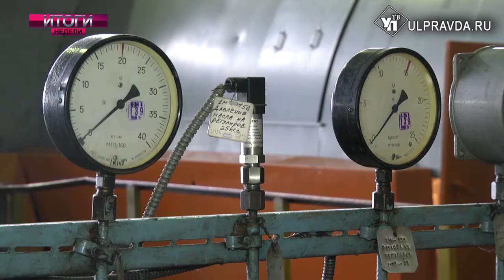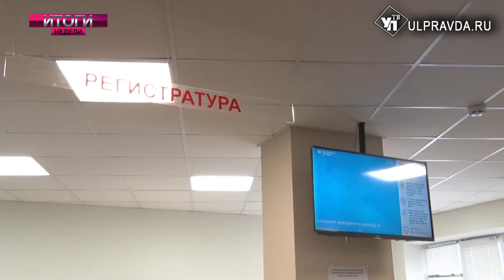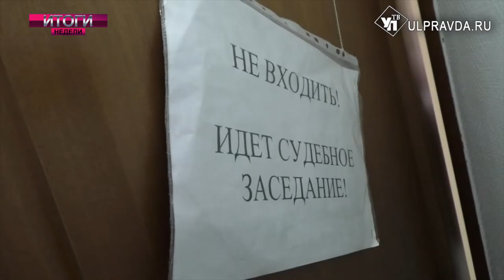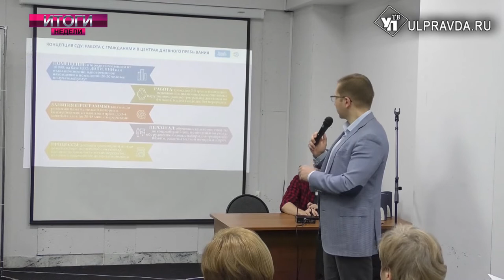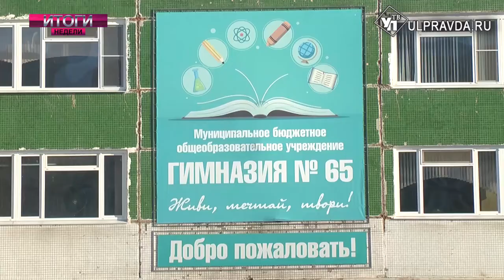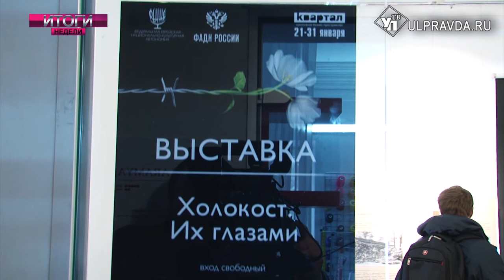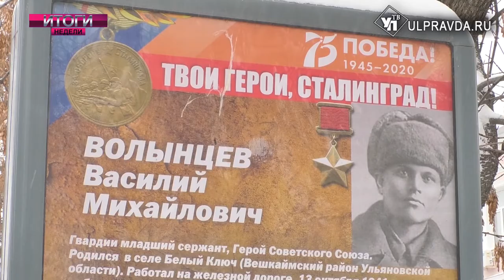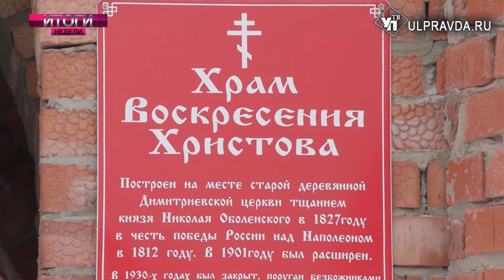Итоги дня Выпуск от 01 02 2020 16+